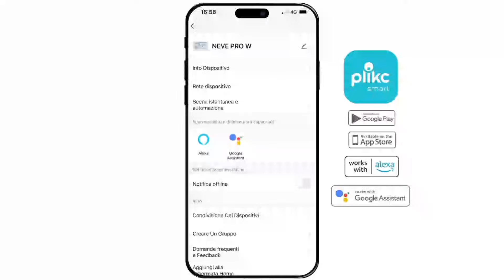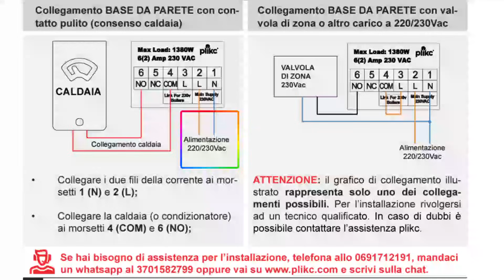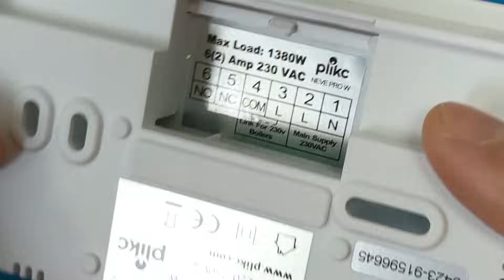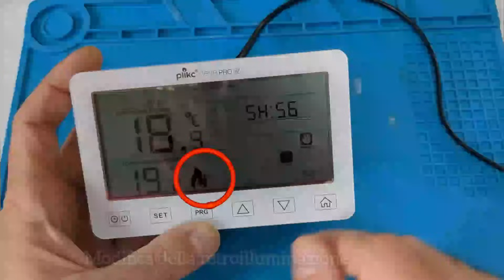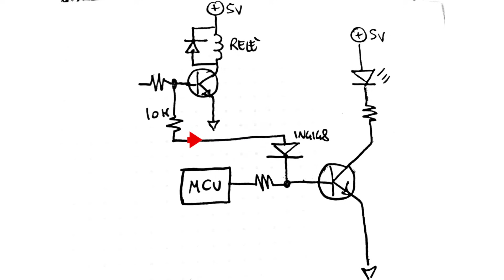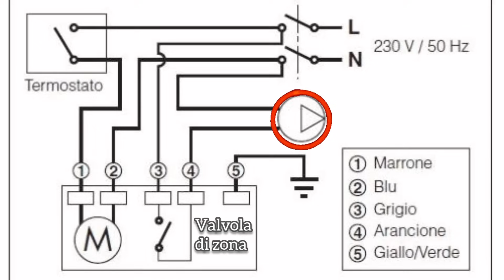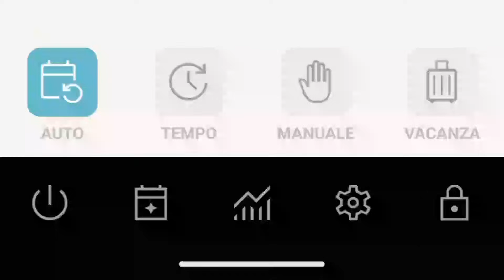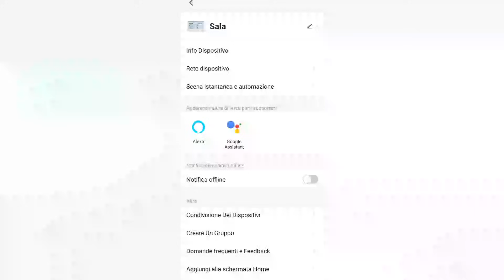Il termostato che stavi cercando da una vita: PLIKC NEVE pro wifi (con modifica illuminazione)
Un Eccellente Termostato smart progettato in  Italia: PLIKC NEVE pro wifi  ( con modifica illuminazione)

Termostato Plikc neve pro wifi:

Non effettuo riparazioni per altri ma per consulenze gratuite scrivetemi pure su:
Visita il mio negozio virtuale:

Termostato PLIKC Neve Pro senza wifi a batteria:

Termostato PLIKC Neve Pro senza wifi a batteria/usb e wireless:

altro dal canale:
Connettori bnc :
Alimentatore universale
Guaina termorestringente:
Modulo step-up charger:
Modulo bms 3s:
Connettore micro usb a saldare:
usb monitor:
CR6842S:
Mosfet 20N60:
Pinzette smd:
Mosfet  20N60 N-Channel Mosfet  20A
Micropuntali test a molla:
saldatore istantaneo:
Connettori a molla doppi bianchi:
Cavetti multimetro a gancio impilabili:
Ponte raddrizzatore 1000v 2A:
Ribimex recupero acqua piovana:
Striscia led 12v 5050:
Amplificatore 1w 3v:
led lampeggianti:
Cavetti dupont maschio femmina:
Led colorati smd:
Resistenze kit:
Piastra Millefori doppia faccia per circuiti elettronici:
Millefori singola faccia:
Step up converter micro usb:
tp4056 senza chip di protezione:
tp4056 con chip di protezione bms 2A:
resistenze 1 ohm 3w:
bms 1s 4A:
Lampadine 12v 21w per auto:
Tester Capacità batterie TEC06 ( fino a 15v):
Modulo Astabile 555:
Cicaline 5v:
relè reed con magnete:
Contenitori Elettronica:
Ricevitore Bluetooth:
Modulo comando relè (6pezzi):
Modulo convertitore da 12v a 5v(5 pezzi):
Morsetti Ruba corrente:
Connettore iso autoradio:
Alimentatore Notebook 19v 3A:
Modulo XL 4015 dc dc converter cc cv:
Voltamperometro Digitale:
Mini voltometro digitale:
Amperometro analogico shunt integrato:
Trimmer multiturn Assortiti:
Kit Potenziometri:
Led Rossi precablati:
Modulo step up charger :
connettori a molla:
Torcia led ricaricabile con clacson:
Piastra riscaldante per SMD:
kit fotovoltaico con pannello e controller :
controller fotovoltaico piombo acido:
controller fotovoltaico litio:
pinza amperometrica unit
multimetro fervi:
Modulo stepdown piccolo:
monitor 10'':
Batteria Hoverboard 36v:
BMS 10s 36v:
SPOT WELDER BIFRC:
Strip nickelate per 18650:
BMS 1S  TP 4056:
BMS 2S NON BILANCIATO:
BMS 2S  BILANCIATO:
Caricabatterie litio Type C programmabile:
Adesivi di protezione:
Alimentatore Variabile 3-36v 2.5A
Alimentatore Variabile 3-24v 1A
Voltamperometro Digitale
Amperometro analogico 5A
Trimmer kit
Filo ferro
MILLE FORI MONOFACCIA
Assortimento resistenze smt
Assortimento condensatori smt
fanale Posteriore ricaricabile
Interruttore a Levetta:
Dremel:
Sensore presenza:
Caricabatteria TP4056 tipo C:
Flussante AMTEC 559: